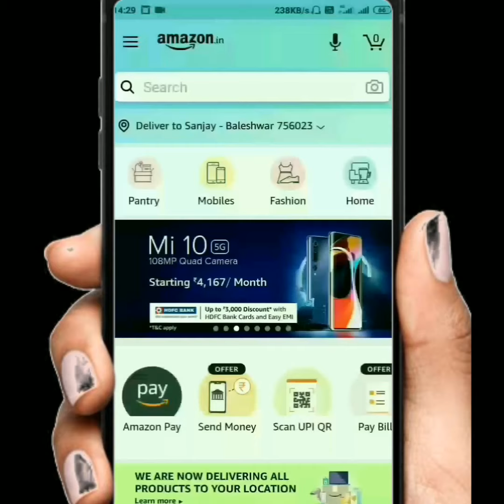Bride Video || tiktok bride || bridal new video || wedding tiktok